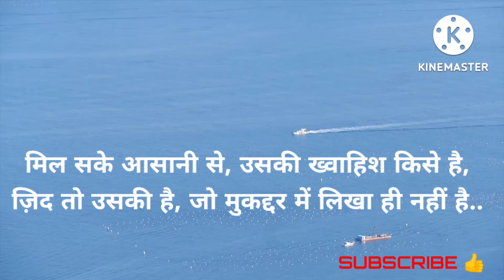mukaddar khwaish😇 my voice😇